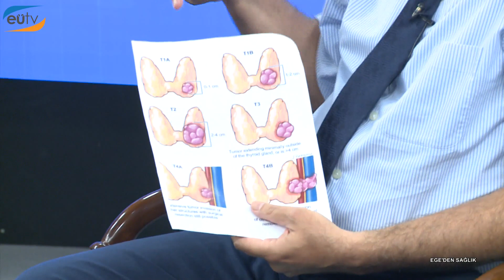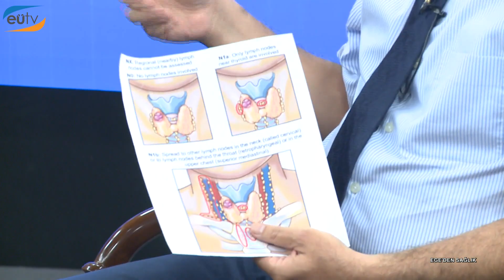Ege'den Sağlık Programı 223. Bölüm / Prof. Dr. Murat ARGON (Ege Üniversitesi TV)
Sunuculuğunu Arş. Gör. Elçin AKÇORA AS'ın üstlendiği programın 222. bölüm konuğu,  E.Ü. Nükleer Tıp Anabilm Dalı Başkanı Prof. Dr. A. Murat ARGON, programın konusu ise  "Tiroid Kanseri".